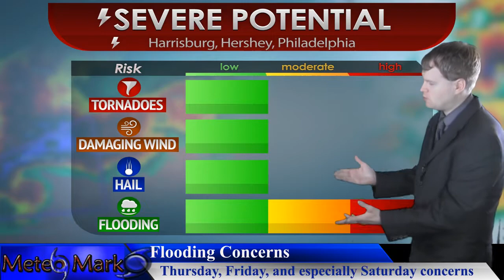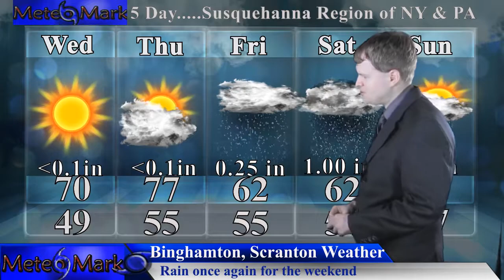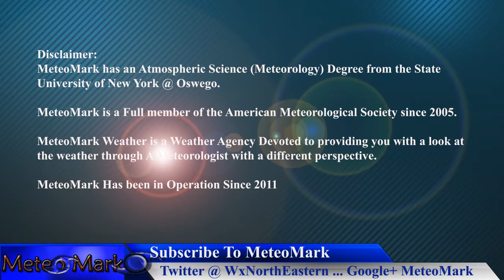Stormy Weather Pattern, With Flooding Possible, Heavy Rains , May 15, 2018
Stormy Weather Pattern Sets up, With areas in Southern PA, NJ, and the lower Susquehanna river valley experiencing heavy rain through this weekend, with tropical moisture which could lead to flooding. Find out all the details in this special full edition of Weather Northeastern!

Introduction Music
Item #20485751
Licensed To
Artist: Skyward
Description
MeteoMark

Item #21366511
username:  LowerThirdMan

Music
Item ID: 62434997
Positive Upbeat (Happy, Light, Cheerful, Inspiration, Motivation, Background)
Format: Music $20
Licensed To
Artist: SoundRevolution
Description
“Positive Upbeat” by Sound Revolution on Pond5.com